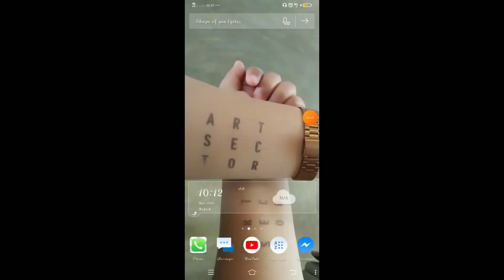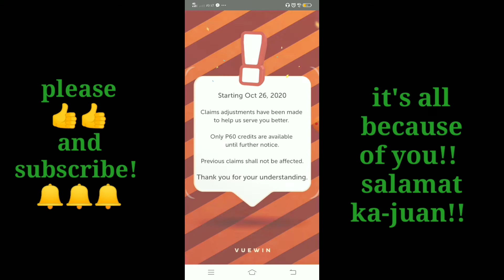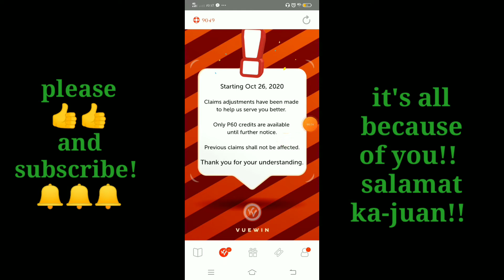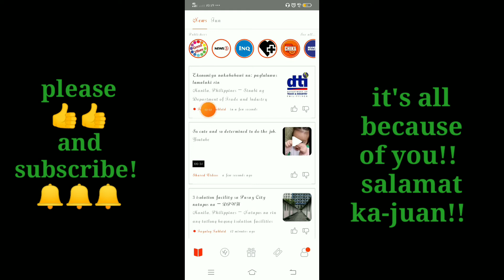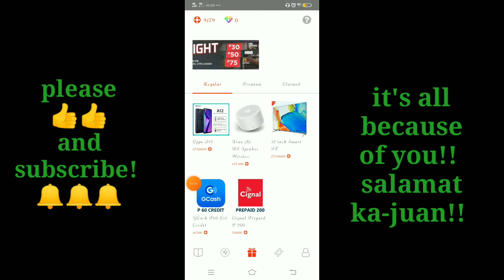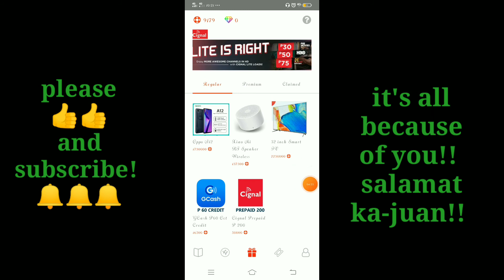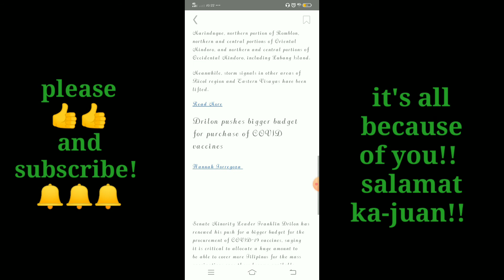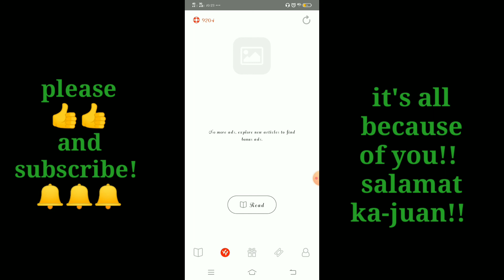Update kay Vuewin app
download app at Google play store👇👇👇
for free...

code:wuq1jo

PAALALA;
Ang video pong ito ay for tutorial purposes only.
Wala po tayong binbago sa app n ito.

Salamat po💚

Kung wala ka pa pong diskartech account👇

diskartech.ph
Diskatech Code: AAEP8582 (and get instant P10.00 after account verification)

Code:cmj3h5

Kung wala ka pang gcash account..

my code👉57U7FZW

There is no guarantee that you will earn any money using the techniques and ideas mention in this video. Your level of success in attaining the results claimes in this video will require hard-work, experience and knowledge. We have taken reasonable steps to ensure that the information in this video is accurate, but we cannot represent that the apps mentioned in this video are free from errors. You can expressly agree not to rely upon any information contained in this video.

*For my intro and outro background music👇👇
*For any back ground music👇👇